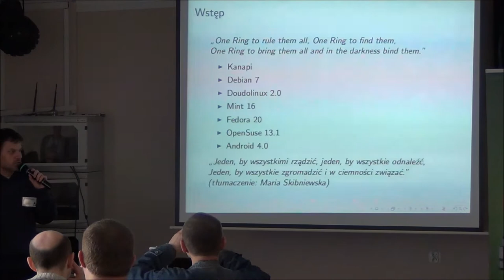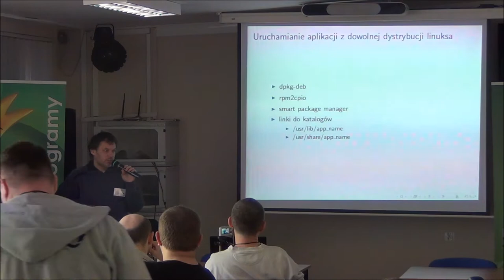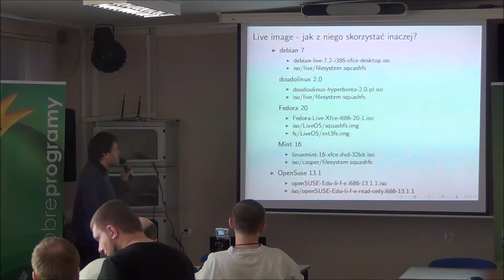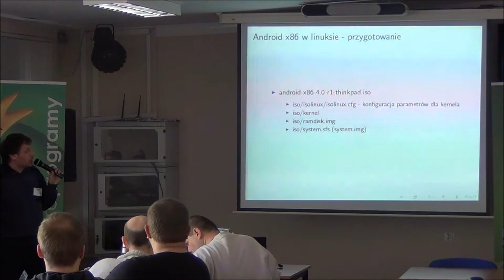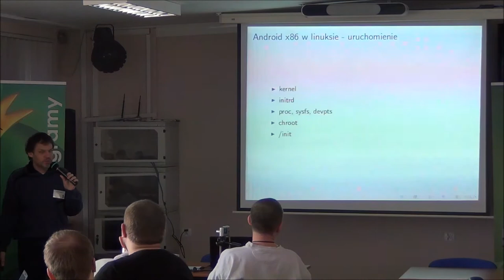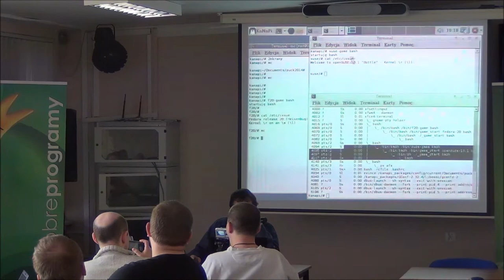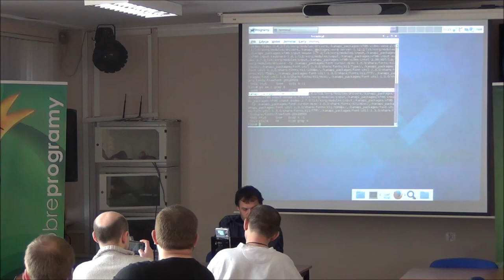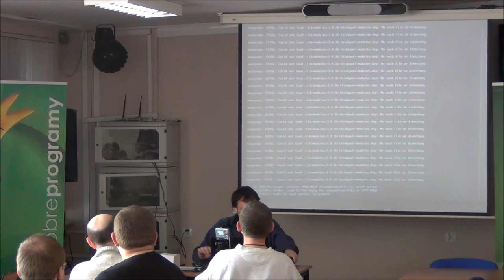To bring them all - 6xLinux + Android na jednej partycji - Jacek Danecki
Uruchamianie wybranych aplikacji z dowolnej dystrybucji linuksa
Live image - jak z niego skorzystać inaczej?
chroot - uruchamianie wybranych aplikacji
chroot - uruchamianie środowiska
X server do potęgi
Android x86 w linuksie